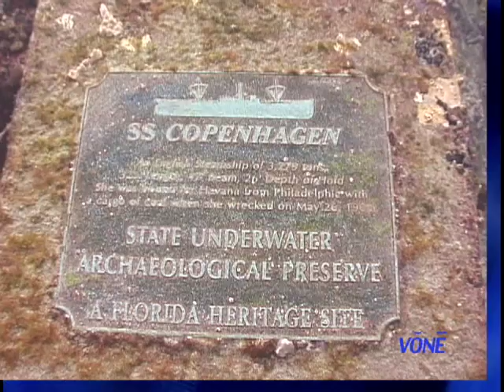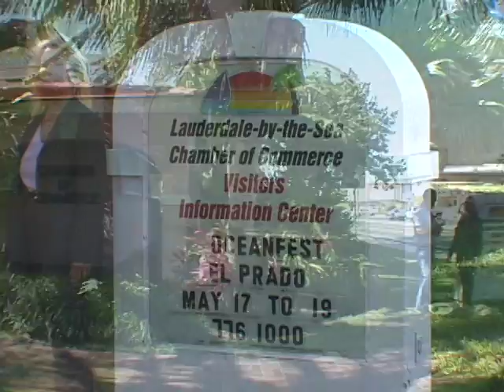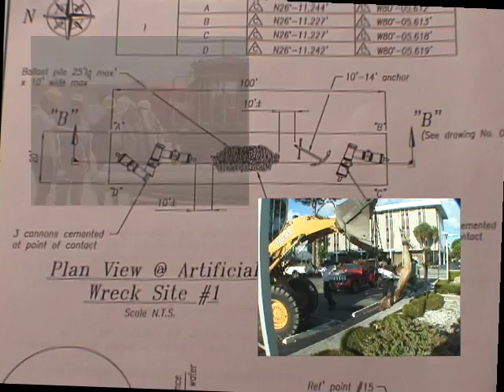shipwreck snorkel trail YouTube